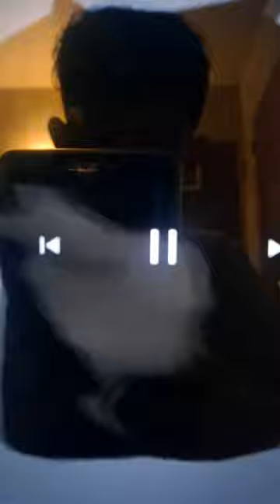Maxwell the cat song meme